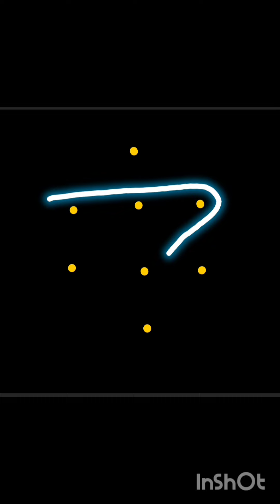Daily kolam muggulu 🥰